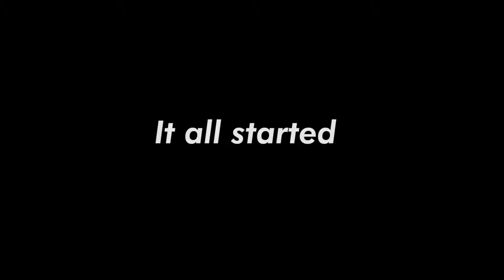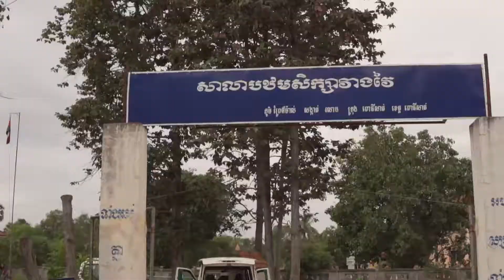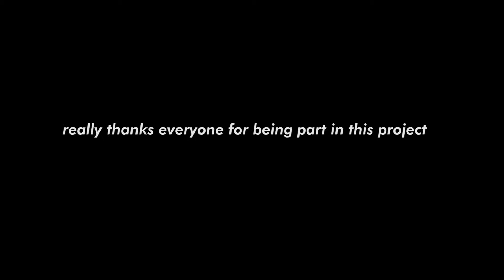Lokun story (2017)